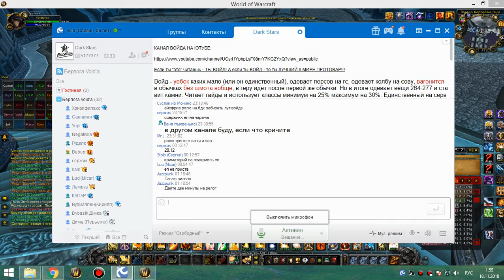3я часть цлк 25г ретрик 17 11 18